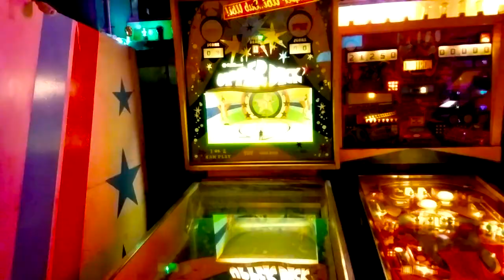Short video about my trip to Missouri ~